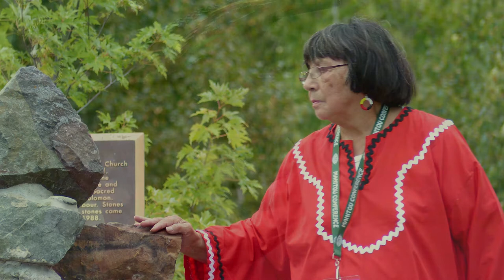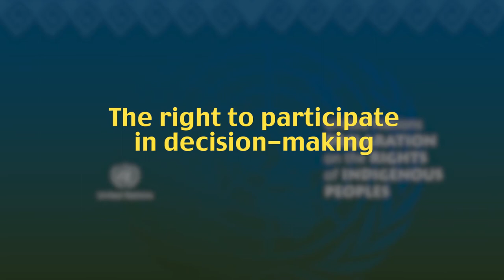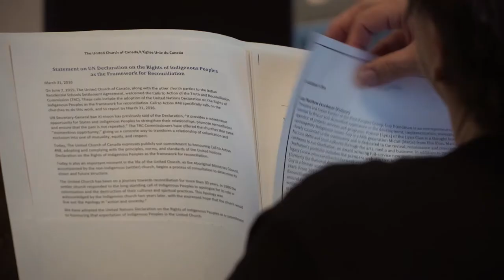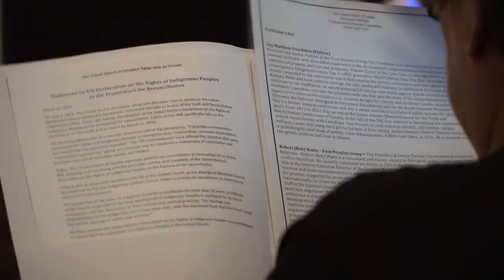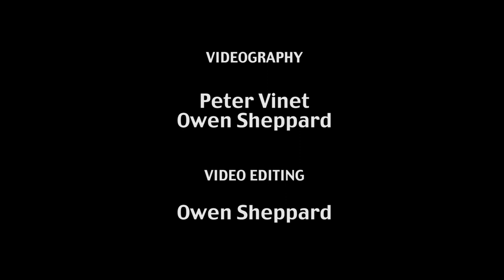Haven't We Done That?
The United Church has adopted the UN Declaration on the Rights of Indigenous Peoples as the framework for reconciliation. Learn more about the Declaration and the impact it can have on the relationship between Indigenous and non-Indigenous peoples in the United Church and in Canada.